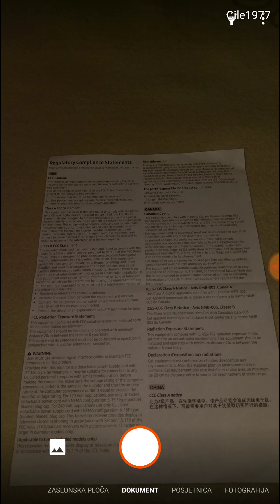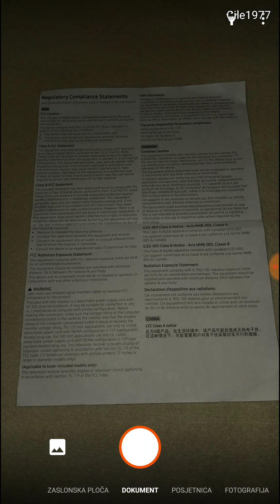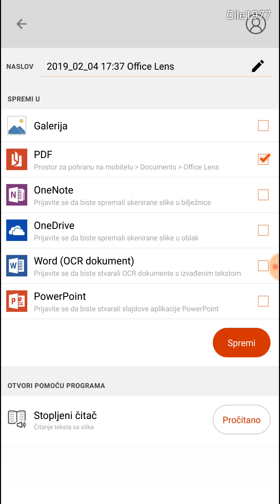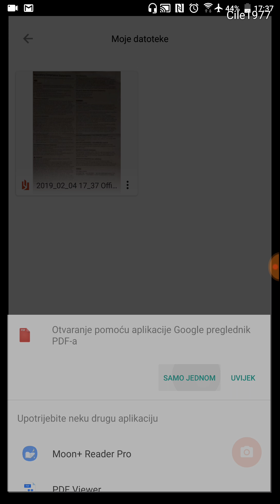Upute kako skenirati dokumente mobitelom